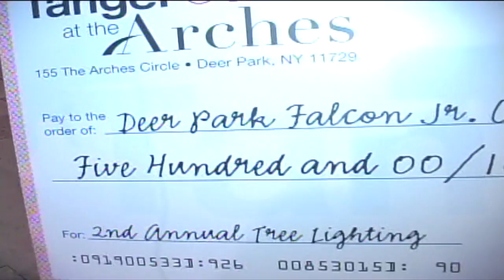Bo Bice Performs at the Christmas Tree Lighting Ceremony at Tanger Outlets in Deer Park, NY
Walk-FM hosts a tree lighting ceremony at Tanger at the Arches at Deer Park with American Idol runner-up Bo Bice.  Attendees shop and skate around the ice rink as they wait for everything to start.  Walk-FM's KT Mills chats up Bo about the event and about his being a dad for the third time before he steps onto the stage.  He says a special thank you to our troops overseas and plays some guitars for the audience.

Featured Interviews:
Tami Hernandez, Deer Park Cheerleader
Curt Fickeisen, Tanger Deer Park Manager
Debbie Kopp, Bo Bice Fan
Susan Delaney, Bo Bice Fan
Mary Butlaman, Bo Bice Fan
KT Mills, WALK-FM Radio Personality
Bo Bice, American Idol Contestant
Steve Bellone, Babylon Town Supervisor